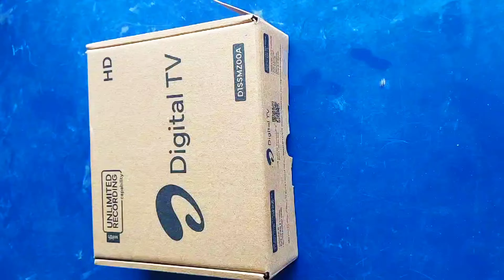Airtel Digital TV New Set Top Box Lonch | airtel dish tv set top box | all dish info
Namaskar doston aapko is video mein bataya gaya hai best Airtel digital TV new set top box lonch ho gaya hai jiska aapnko unboxing video bataya gaya hai jankari ke liye video pura dekhe